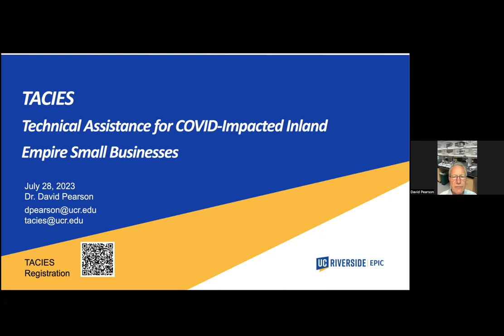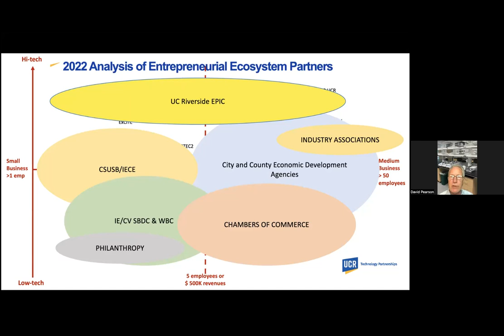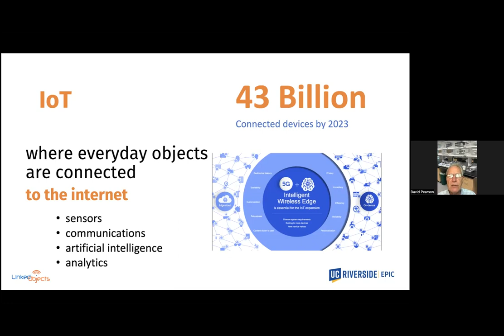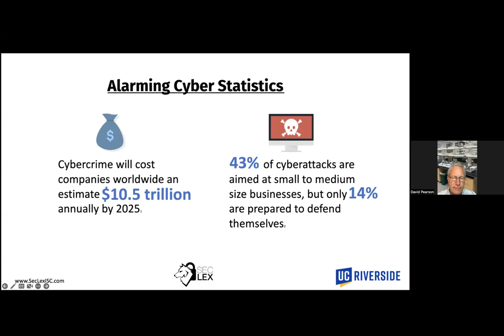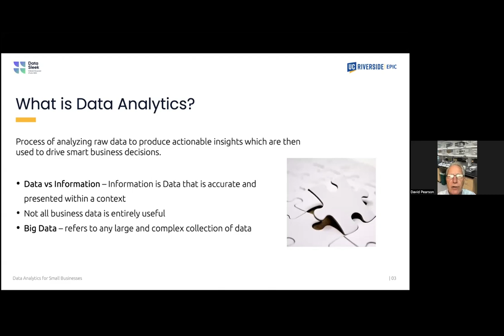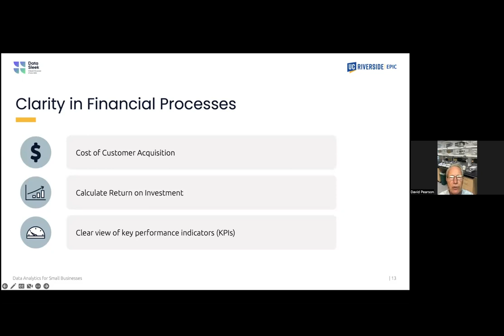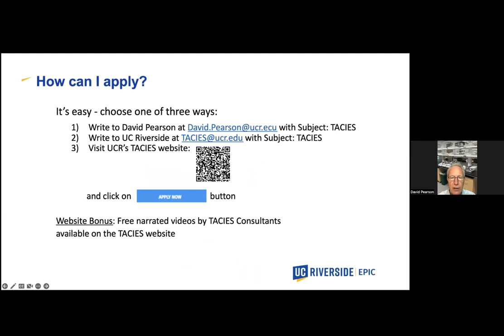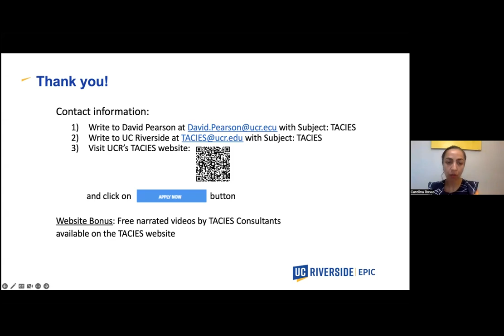Caravanserai Project Webinar Series: Transforming Your Digital Future. Access To AT NO-COST Support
At no-cost technical assistance program for owners and executives of Inland Empire small businesses, for profit and nonprofit, that provides access to professional consultants and explores how technology can be employed for their companies to create new products and competitive services is a rare opportunity.

As part of the TACIES program offered by UC Riverside’s Office of Technology Partnerships and funded by the US Economic Development Administration, small business entrepreneurs in the Inland Empire have the unique opportunity to work with a consultant and receive 6-8 hours of personalized coaching to:

Review their current business model
Select a technology most needed for their growth and competitiveness
Understand the basics of the technology and how the technology may be implemented in their company
Consider how their business may be transformed with new technology practices
The entrepreneurs have access to expertise and support in four areas:

 Data Analytics (including forecasting, diagnostics, and customer behavior and targeting)

 Cybersecurity (including privacy and data security, frauds, website, payment cards, etc.)

 5G and Internet of Things (mobile business, sensor technology, real-time data, etc.)

 Robotics and Automation (collaborative assistance in logistics, fabrication, labs, etc.; limited to NAICS code 31-33 manufacturers only)

SPEAKER
Dr. David Pearson, Managing Director, Entrepreneurial Programs, UCR
Dr. David Pearson has had a successful CEO and Co-Founder career in the Biotech,  Medical Device, Medicinal Chemistry and Consumer Health businesses across the globe. His focus is on Business Growth and Profitability, Business and Corporate Development, and Commercial Operations, Marketing, and International Management. David spent 17 years at Novartis Pharma working in the US, Switzerland, the Czech Republic and England. He was the CEO of Noxxon Pharma in Germany, and most recently President of ThromboGenics NV as well as Founder of Upping Growth Advisors. David holds a PhD in Molecular Biophysics and Biochemistry from Yale University, an MBA from the MIT Sloan School of Management, and a BA in Biochemistry and French from Rice University.

Since 2019 he has led the entrepreneurial programs at UCR supporting faculty, students and community entrepreneurs to advance their product and service concepts towards commercialization.  He also directs the university’s Life Sciences Incubator on the UCR campus.